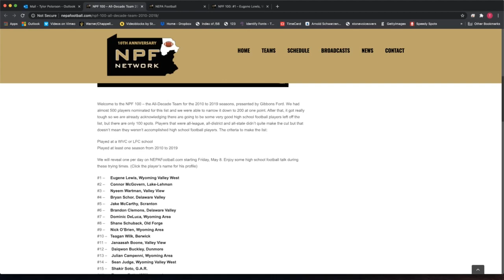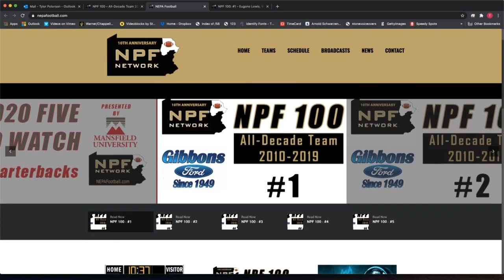Geno Lewis NPF Football